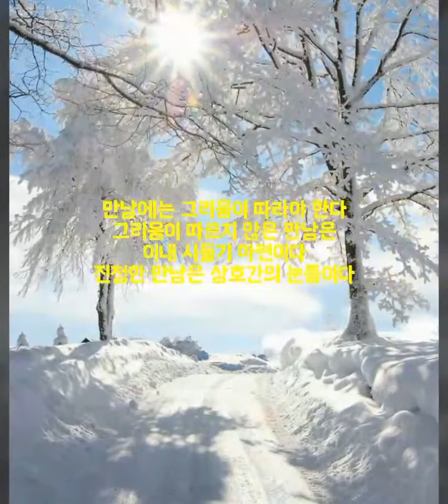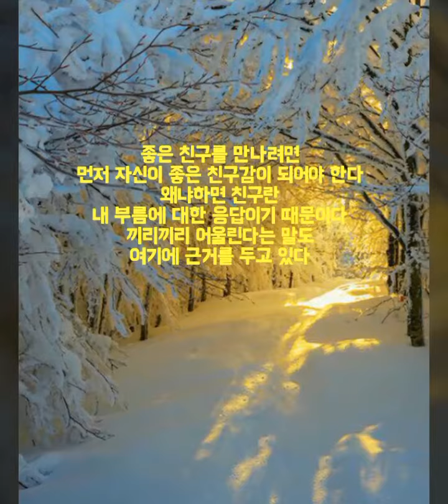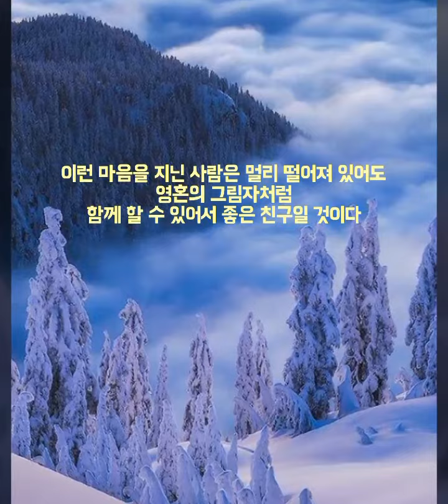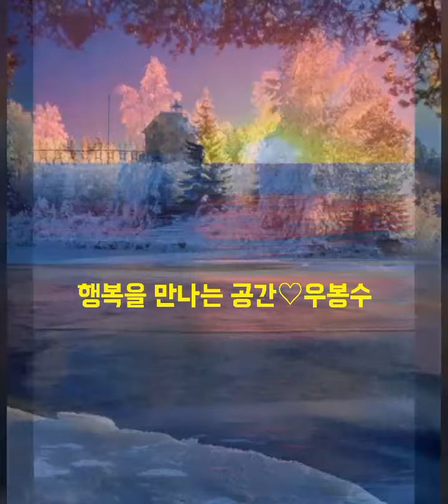좋은 글♡좋은 친구는 마음의 그림자처럼